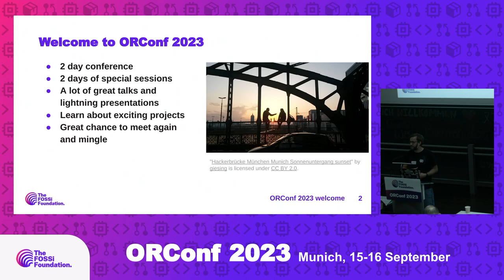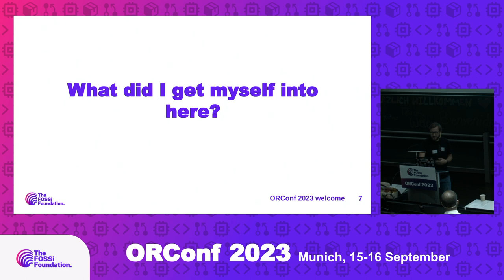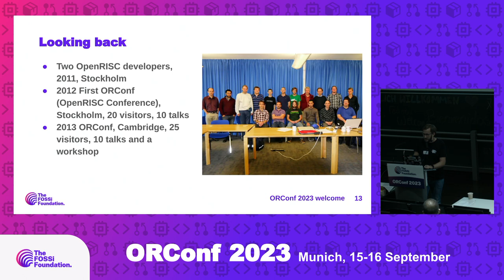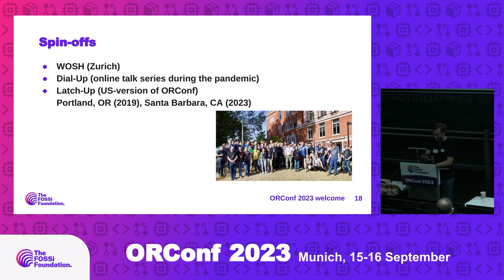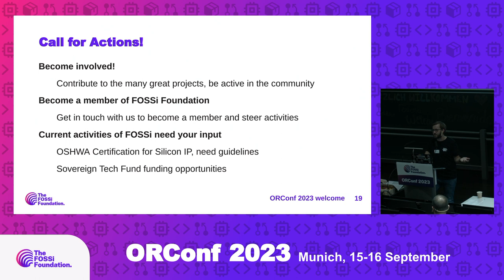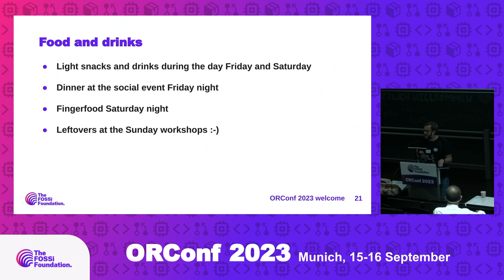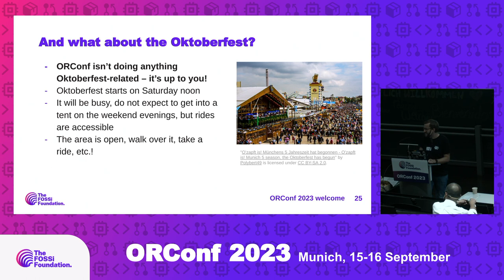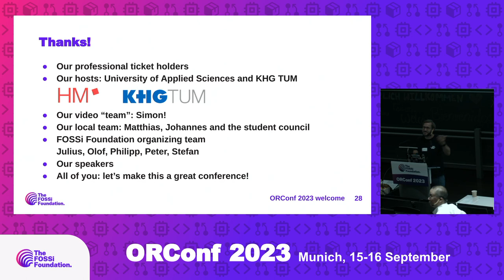ORConf 2023 Opening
Stefan Wallentowitz opens ORConf 2023 in Munich, Germany on September 15